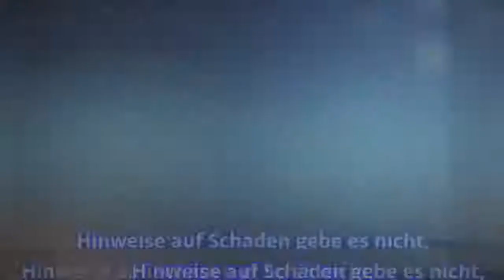Mysteriöses Licht am Nachthimmel gesichtet Menschen berichten von Feuerball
Frankfurt - Ein helles, sich schnell bewegendes Licht am Himmel hat am Dienstagabend zahlreiche Menschen im Süden Deutschlands zum Staunen gebracht